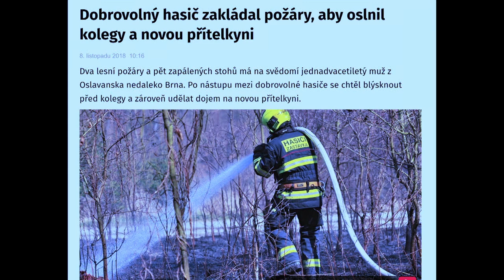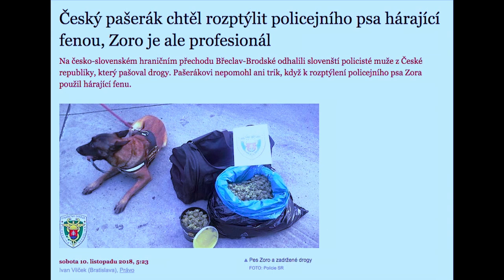Stalo se - Show Jana Krause 14. 11. 2018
Hosté: Herečka Mahulena Bočanová, řádová sestra Angelika Pintířová a Jitka a Santo Pagana, gastronomové.